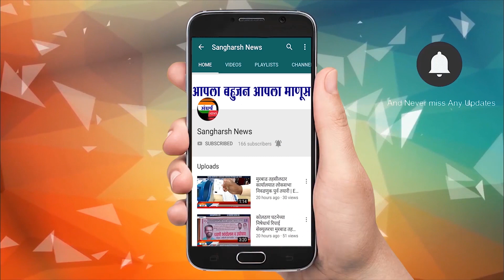MLA Candidate form filled by Bhagwan Bhalerao | Sangharsh News